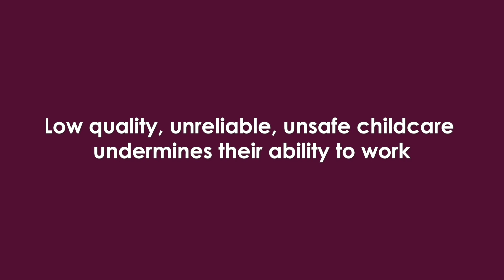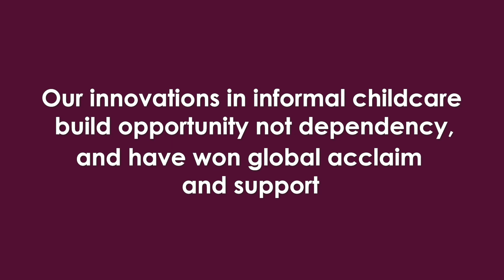Tiny Totos: Fostering Childcare Entrepreneurship to Solve Africa’s Care Crisis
Find out about Tiny Totos user-centered, tech-enabled, market-based model for solving Africa's childcare crisis